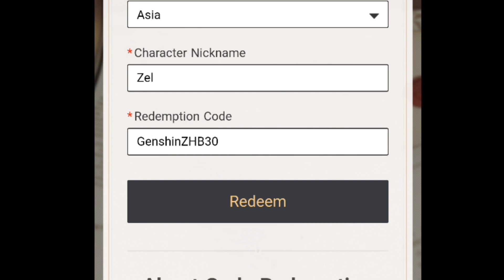New Redeem Code (160 Primogems) - Genshin Impact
Steps:
1. Enter the link
2. Log with your Mihoyo account
3. Enter the codes
4. Check email in-game

Expired on 31 October 2020